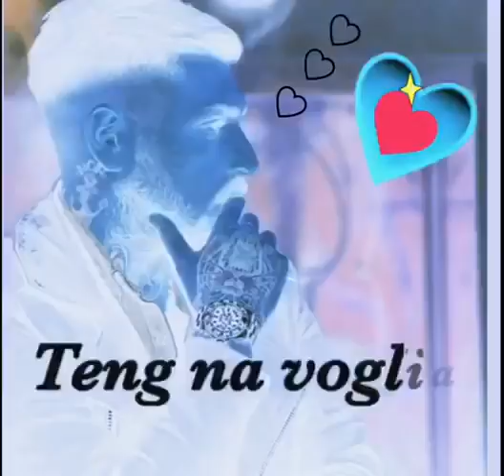Marco Calone - A modo mio ( COVER CON TESTO 2018 )